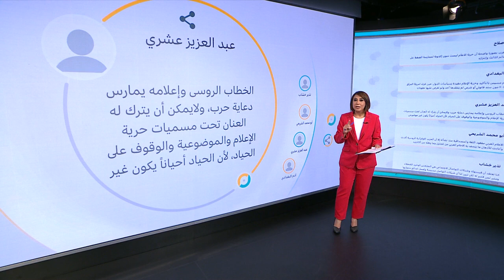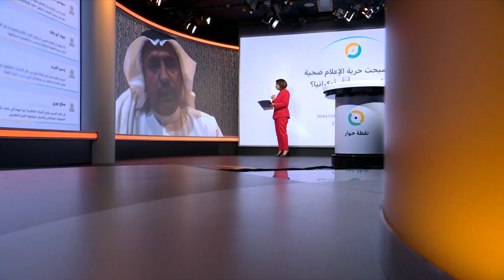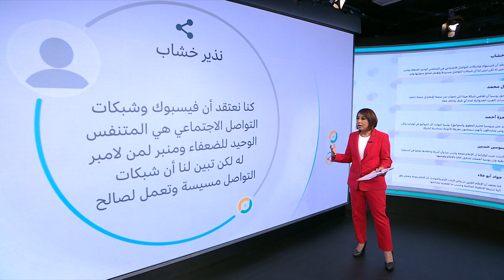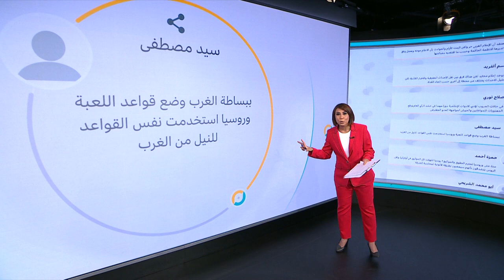روسيا وأوكرانيا: هل وقعت حرية الإعلام ضحية للحرب؟ | نقطة حوار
على وقع المعارك الدامية التي تجري في أوكرانيا بين القوات الروسية والأوكرانية والتي تسيل فيها الدماء وتدمر القرى والبلدات ويشرد الآلاف، تجري معركة أخرى ليست أقل شراسة ويسقط فيها ضحايا ولو أنهم من غير البشر، إنها الحرب الإعلامية والضحية هي الحقيقة والموضوعية.

هذه محاور حلقة الأثنين 14 آذار/ مارس 2022 من برنامج نقطة حوار.
هل كان الإعلام المستقل والموضوعية ضحايا الحرب في أوكرانيا؟
كيف تقيمون تغطية وسائل الإعلام لم يجري في أوكرانيا؟
ما رأيك بالقيود التي فرضتها أوروبا وروسيا على وسائل الإعلام وهل هناك ما يبرر ذلك؟
هل تؤيد فرض رقابة شديدة على وسائل الإعلام أو حجبها بحجة نشرها معلومات مضللة؟
هل هناك ازدواجية معايير في تعامل وسائل التواصل الإجتماعي مع الحرب في أوكرانيا مقارنة بحالات سابقة؟

0:00 مقدمة الحلقة
2:34 تعليقات المشاركين عبر مواقع التواصل الاجتماعي
4:08 عبدالعزيز بن رازن: المستشار بمركزالإعلام و الدراسات العربية الروسية
7:54 مشاركات الزووم: رائد محمد
11:17 عبدالعزيز بن رازن:  المستشار بمركزالإعلام و الدراسات العربية الروسية
13:17 مشاركات الزووم: ياسين
17:17 عبدالعزيز بن رازن:  المستشار بمركزالإعلام و الدراسات العربية الروسية
20:27 تعليقات المشاركين عبر مواقع التواصل الاجتماعي
23:37 مشاركات الزووم: مسلم شعيتو
29:59 سحر خميس: أستاذة الإعلام السياسي في جامعة ماريلاند
33:09   مشاركات الزووم: ندى المَرشَد
35:29 مشاركات الزووم: إبراهيم شحرور
37:49  سحر خميس: أستاذة الإعلام السياسي في جامعة ماريلاند
42:29  مشاركات الزووم: ياسين | ندى المَرشَد|  إبراهيم شحرور|رائد محمد
49:09  سحر خميس: أستاذة الإعلام السياسي في جامعة ماريلاند
50:55 نهاية الحلقة